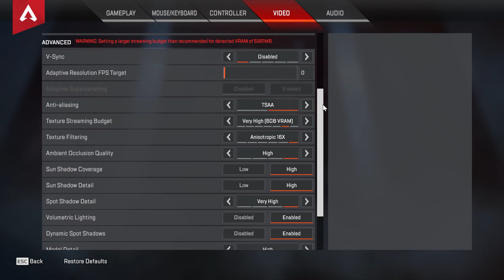GTX 1660 Super vs GTX 980 Ti Test in 8 Games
- Time Stamps -
0:00 - Call of Duty: Warzone
1:09 - Mount & Blade II: Bannerlord
2:09 - PlayerUnknown's Battlegrounds
3:43 - Apex Legends
4:47 - Fortnite
5:59 - Red Dead Redemption 2
8:17- The Witcher 3
9:05 - The Division 2

- Graphics Cards -  1080p
ASUS ROG Strix GTX 1660 Super Advanced 6GB (Stock)
MSI GTX 980 Ti GAMING 6G (Stock)

- System Specs -
CPU: Intel Core i9-9900KS
Z390 Asus Rog Maximus XI Hero
16GB (2 x 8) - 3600MHz CL14

Recorded on 2nd PC via AVerMedia Live Gamer 4K - Capture Card
(NO FPS LOSS)